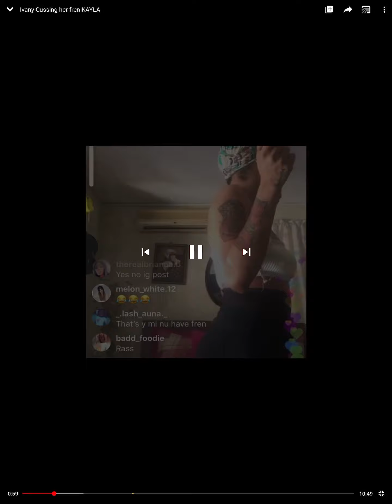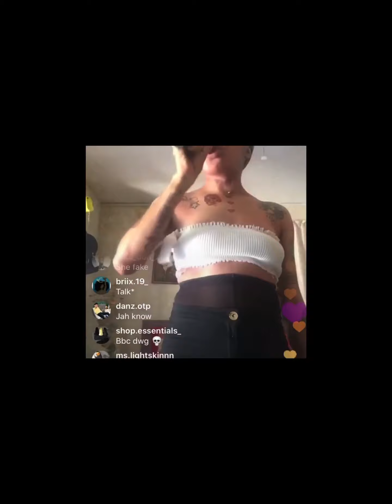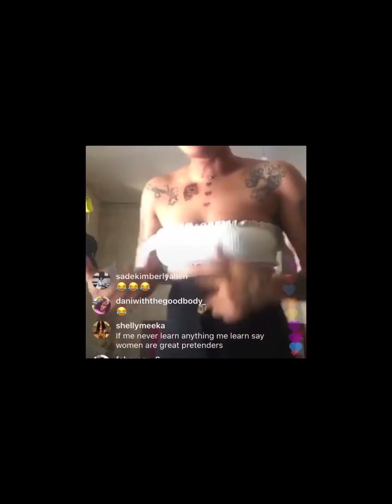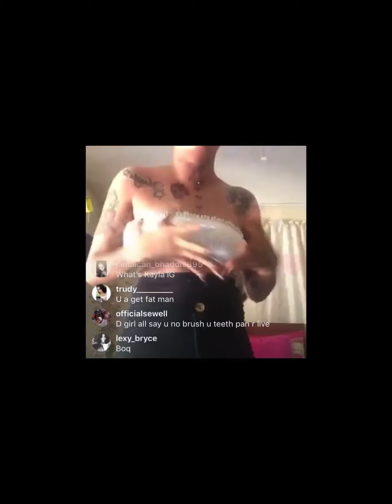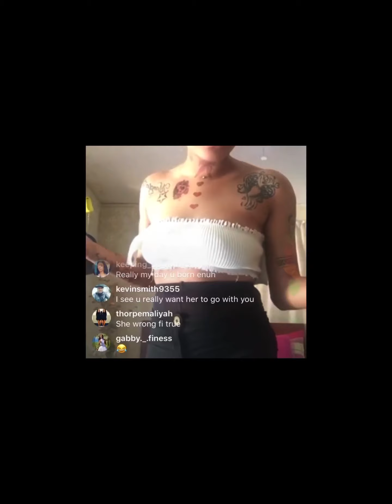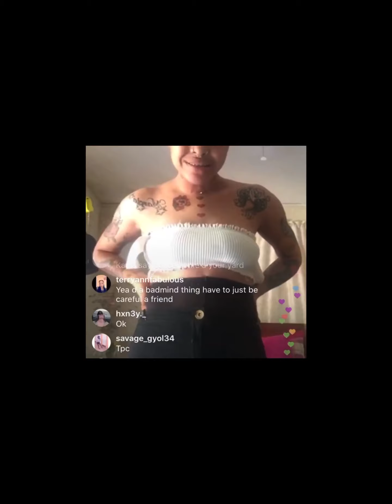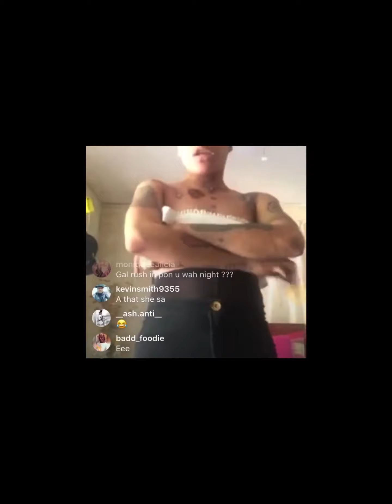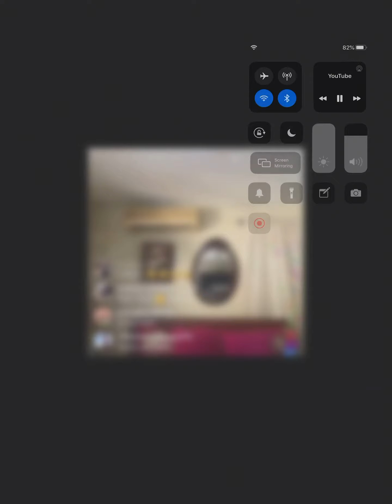Ivany say she will beat Kayla/ex best friend